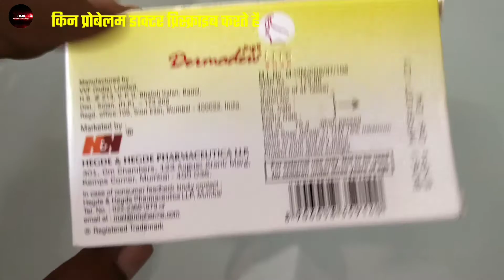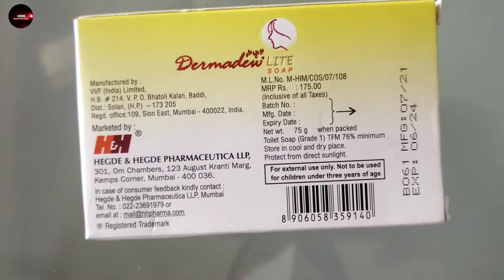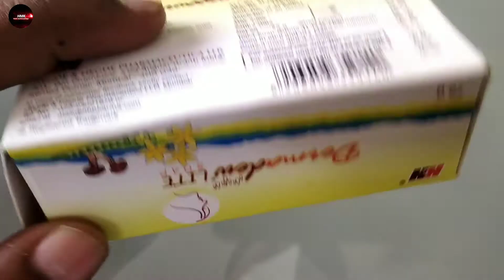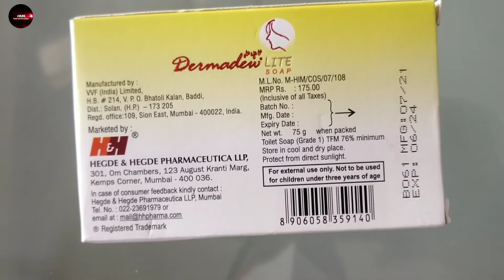Dermadew Lite Soap Review | फायदे और नुकसान Dermadew Lite soap | medicated soap | lightening soap